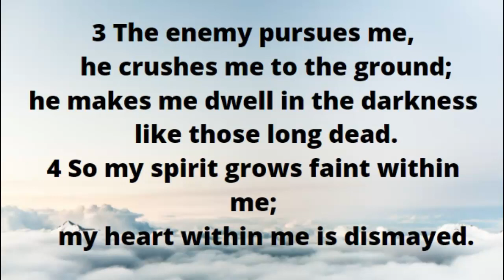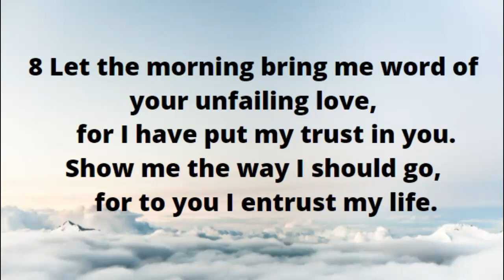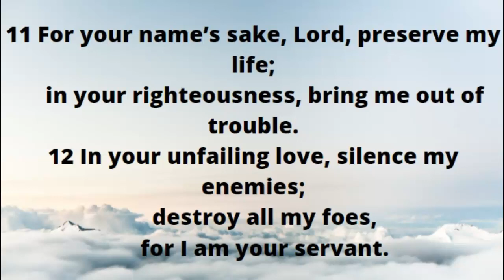Psalm 143 for arm pain